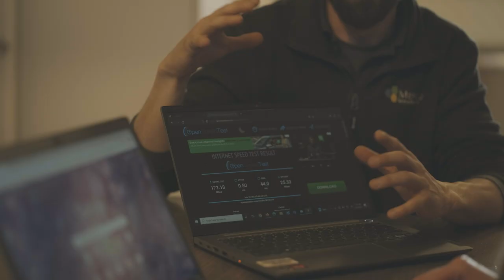👋 Say Hi to Dave!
👋 Meet Dave Schneider, our Field Sales Lead Technician

Dave’s mission is to bring Internet connectivity to families. He knows firsthand how crucial it is to have access to the Internet; he understands the importance of bridging this gap.

Dave takes the time to visit your home demonstrating how valuable the connection that we provide can be. He finds fulfillment in empowering families to connect with the rest of the world.